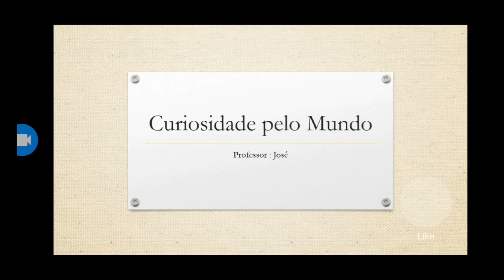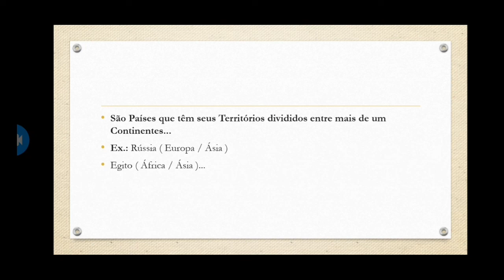O que são Países Transcontinentais??? 🤔